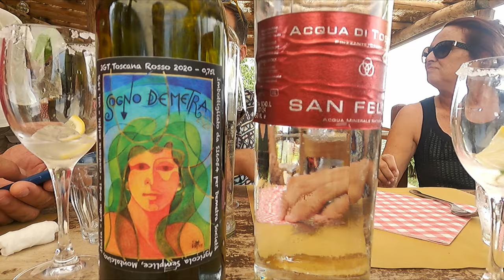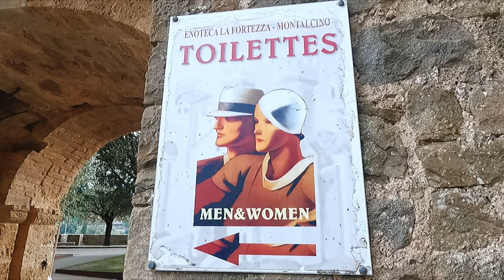ITALIA: Ruta de 3 días por LA TOSCANA I EL CHIANTI de cine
Toscana es una región que vayas donde vayas la identificarás a primera vista. Es famosa por sus paisajes con cipreses bordeando carreteras sin asfaltar. Casas de romanticismo arquitectónico con terrenos que las rodean y que suben por colinas de olivos y limoneros. Pueblos medievales que estampan el paso del tiempo en tus ojos. Ciudades con historia y arte bajo tus pies. En el cine se la ha retratado un millón de veces, y todo el mundo la reconoce aún sin haber estado en la Toscana.

All music with license from audiio.com
"Promise" Matteo de Grandis
"Look at me now" Clejan
"Optimistic lounge" Marko Maksimovic
"Intro, intro" No Mindless Scroll